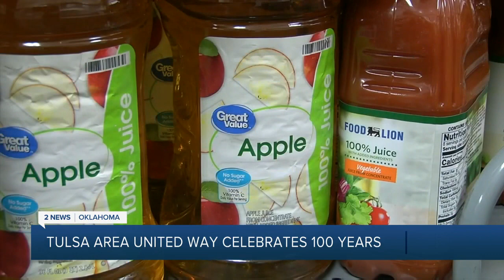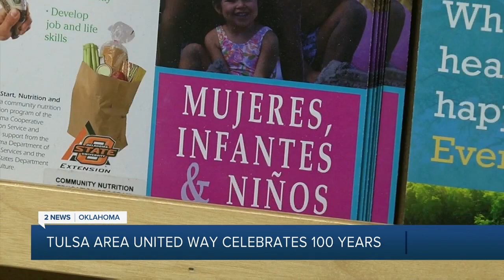Tulsa Area United Way torch stops in Sand Springs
The Tulsa Area United Way is celebrating 100 years of service. They started the week off with a party and then passed a torch around on a two-day journey to some of the non-profits they support.

Sharing a message of unity all over the city.

One of their stops was Sand Springs Community Services.

2 News' Clifton Haskin reports.